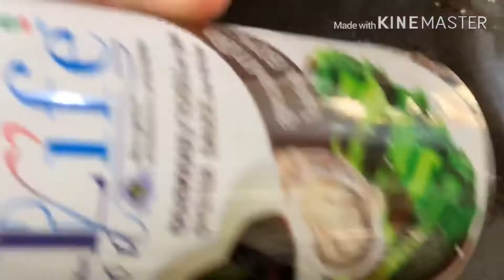เส้นใหญ่หมูสับซอสมะเขือเทศ มื้อกลางวัน # โฟกัสที่ความสุข❤️